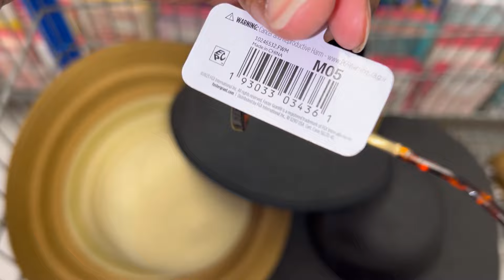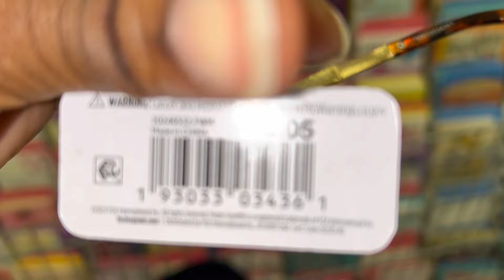Walmart Clearance Finds // $1 and less